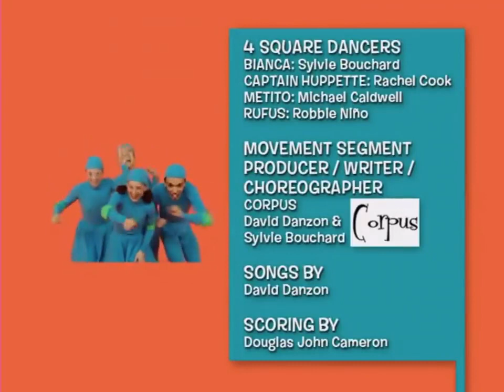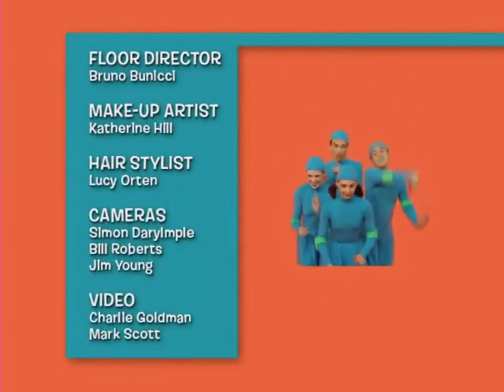4square Full episodes haircut , at the fire station, pizza pie, lifting